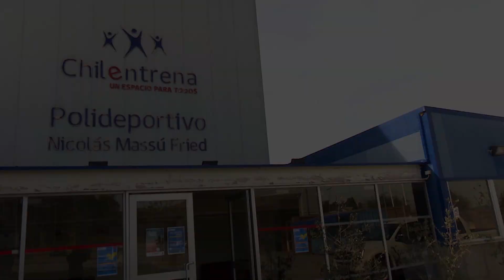Ven y conoce nuestro Gimnasio Polideportivo Nicolas Massú en Villa Alemana